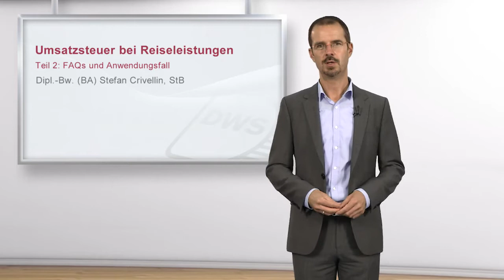Umsatzsteuer bei Reiseleistungen Teil 2 - FAQs und Anwendungsfälle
Umsatzsteuer bei Reiseleistungen  das Thema betrifft nicht nur Reiseveranstalter und Reisebüros. Spätestens seit der Gesetzesänderung zum 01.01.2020 sind sehr viele Unternehmer im B2B-Bereich von dieser Regelung betroffen. Der erste Teil des Mitarbeiterseminars behandelt die umsatzsteuerlichen Grundlagen zum Thema Reiseleistungen. Im zweiten Teil werden darauf aufbauend FAQs und Anwendungsfälle näher beleuchtet.